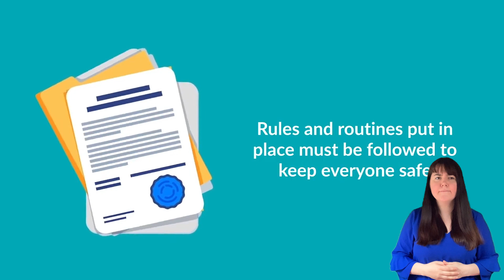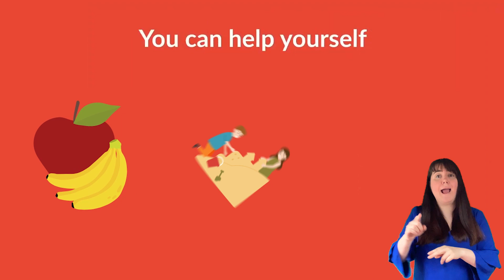Back-to-School Advice for Senior Infants to Second Class ISL